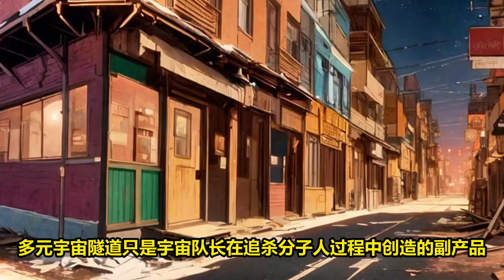🔥P8大结局《卡在漫威世界，不死怪挑戰各大反派》第1000-1150話：高飛卡在漫威世界裏出不來了，只有死亡才能強制退出！但坑爹的超級英雄系統不許高飛無故作死！於是漫威多了一個到處挑釁反派的不死怪！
挖的坑以后肯定会填的，催更请在评论区留言！会加急更新！
同时也感谢各位兄弟们的打赏啦咚咚咚！
会员订阅看下面啦~~~可以定制哦~~~